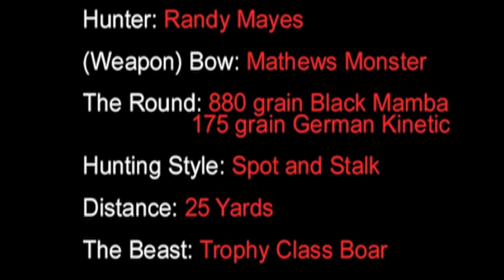Russian Boar Hunts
Cast & Blast - Wild Boar Hunting all year long. Summer Hunts and fishing in Northern Michigan Learn all about hunting and fishing